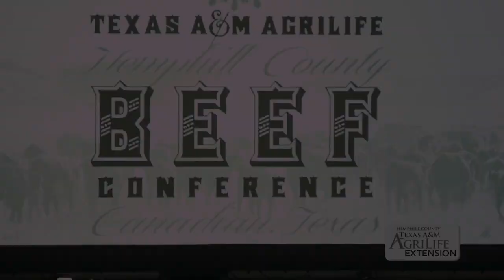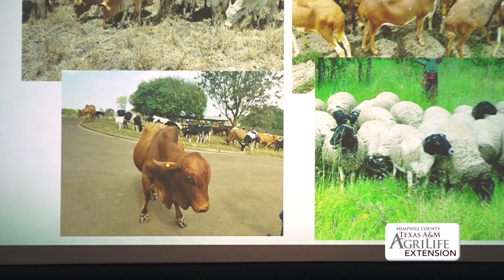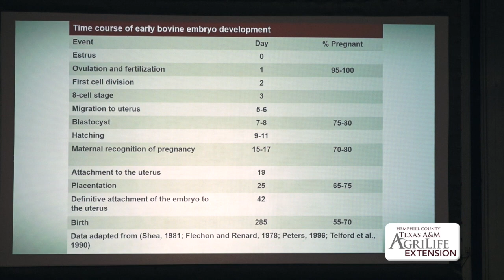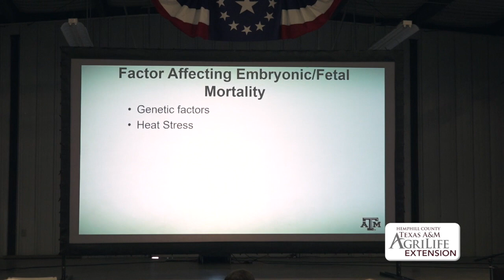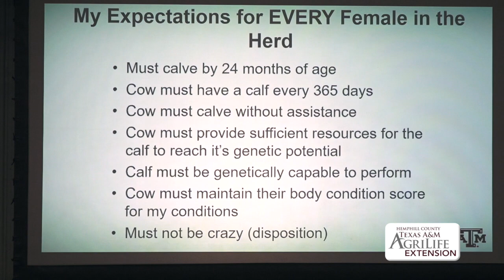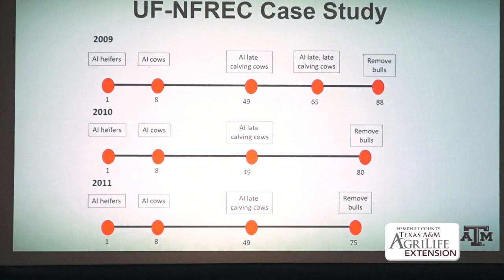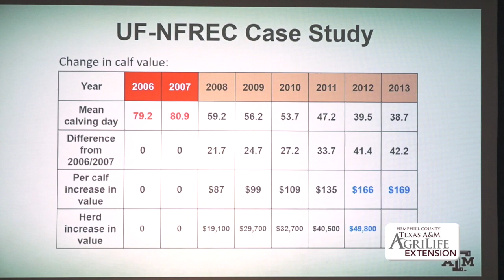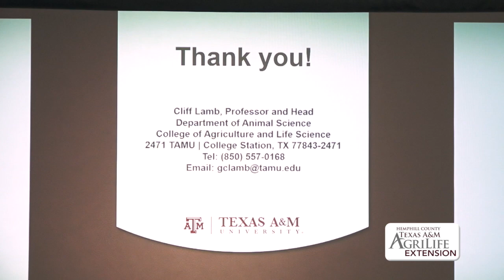Dr Cliff Lamb v1 HD 720p